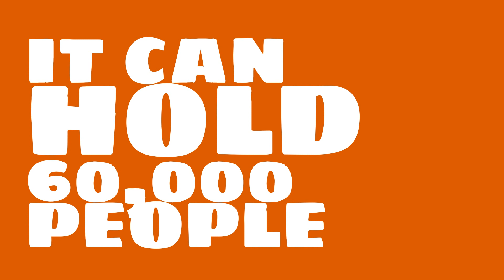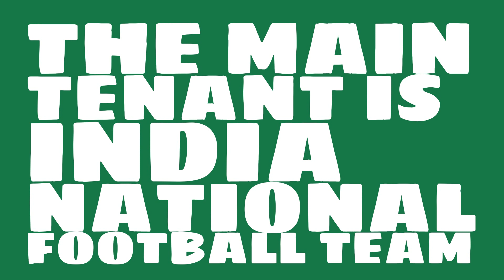Where is Jawaharlal Nehru Stadium, Chennai?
Watch this video to learn all about Jawaharlal Nehru Stadium, Chennai in Chennai, India.